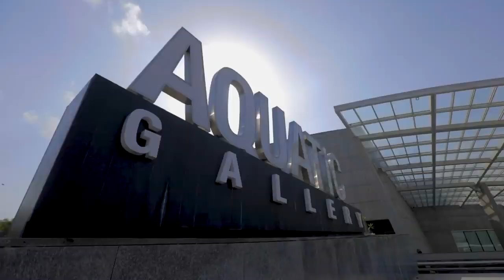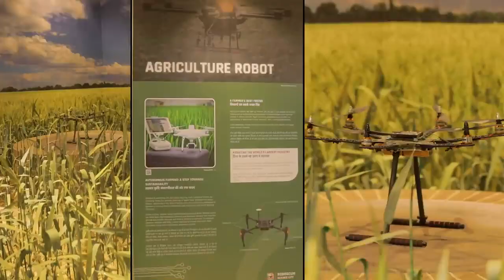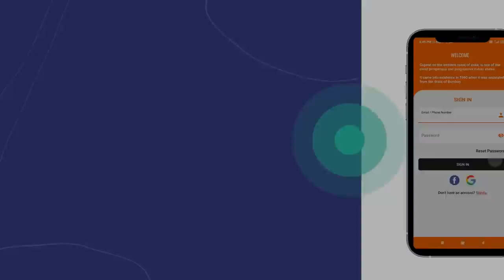Gujarat Science City A hub for encouraging innovation સાયન્સ સીટી